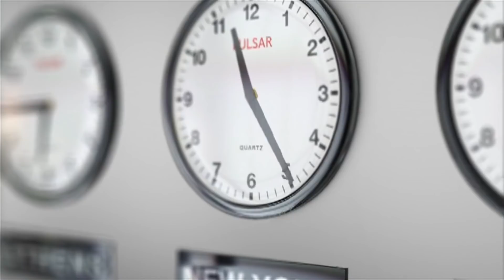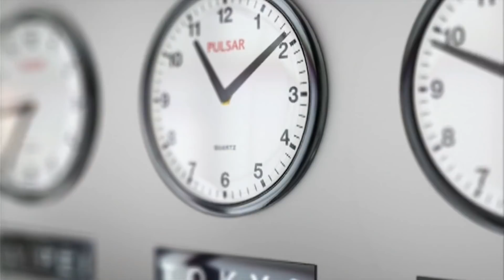5 Talaabo Oo WAXTAR LEH Oo Aad Ku MAARAYN KARTO Waqtigaaga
🤔  XOG KU SAABSAN WAX KA BARRO 👇

Wax Ka Barro maaha Channel aad ka heli doonto farsamooyin bilaa tayo ah ama tabo aan waxtar lahayn, balse waa meel aad ka heli doonto farsamooyin awood badan oo waxtar leh oo ku salaysan cilmi nafsi iyo cilmi baadhisyo mudo dheer la samaynayay kuwaasi oo si weyn u anfici doonaa noloshaada.

🤔 Muxuu Wax Ka Barro Kaga Duwan Yahay Channels-ka kale

★ ISBADAL DHAB AH: Waxa hubaal ah in marka aad ku xidhnaato ee aad daawato muuqaalada Wax Ka Barro Ay noloshaadu isku badali doonto dhinaca fiican.

★ XOG KU SALAYSAN CILMI NAFSI: Wax Ka Barro ka heli maysid talooyin aan macno buuran lahayn balse waxaad ka heli doontaa farsamooyin iyo talooyin awood badan oo waxtar leh oo ku salaysan cilmi nafsi.

★ XOG AAD KU DABAQI KARTO NOLOSHAADA: Dhamaan talooyinka iyo farsamooyinka aan Wax Ka Barro kuugu sheegi doonaa waa qaar aad dhamaantood ku dabaqi karto noloshaada.

★ WAQTIGAAGA QAALIGA AH OO AAN KUU DHAWRAYNO: Waxaan aad u danaynaynaa waqtigaaga qaaliga ah sidaa darteed waxaan kuu soo gudbinaynaa xogta ugu badan ee suurtogal waqti aad u kooban gudihii.

★ DAACADNIMO: Muuqaalkasta oo aan kuu soo gudbino iyo mawduuc kasta oo aanu ka hadlaynaaba waxay dhab ahaan si daacad ah uga hadlayaan mawduucaasi waxa uu ku saabsan yahay.

SII GAADHSII ASXAABTAADA IYO DADKA AAD JECESHAHAY

Haddii aad garanayso dad u baahan xogta uu channe-kani so gudbiyo fadlan sii gaadhsii oo la wadaag.